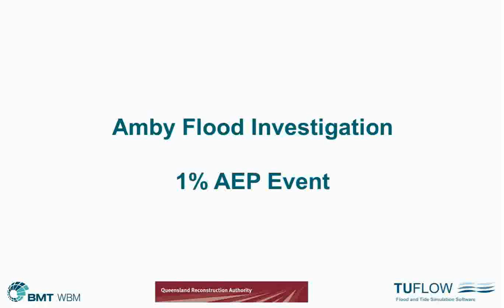Amby Animation Aep1pct 1